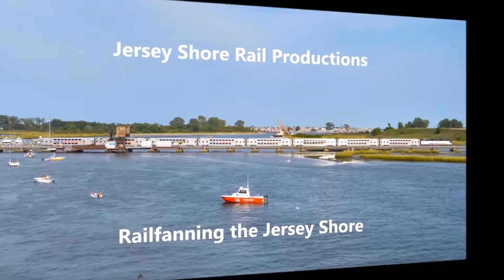Full HD 60FPS: Conrail Shared Assets SA31 in Tinton Falls and Farmingdale 1/25/18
I went out to Tinton Falls and Farmingdale to see the weekly SA-31 on Conrail’s Southern Secondary. This particular week’s train was rather short, probably because of the “winter slowdown” that usually affects the Southern around this time of year.